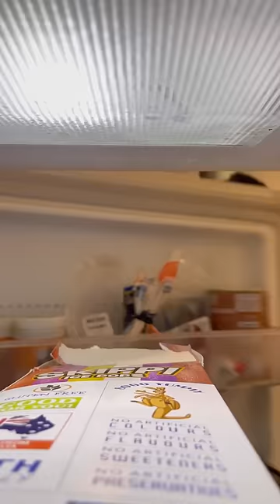Trying Shark Tank India Products | Skippi Ice Pops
So we have decided to start reviewing shark tank india products. So here is the first episode. We will review Skippi ice pops.